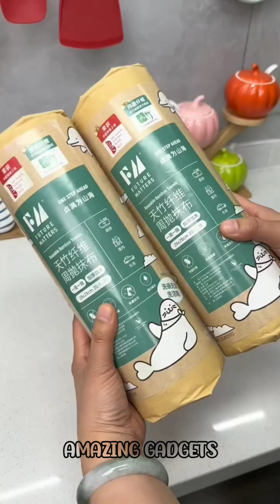🥰 Amazing Gadgets & Versatile Utensils For Home 🏠 Appliances, Make Up, Smart Inventions スマー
BUYING LINKS👇👇

Wall Mounted Utensils Holder
Shoe Rack With Shelf
Stainless Steel Steamer Basket
Over The Toilet Storage Shelf
Microfiber Hair Drying Caps
Over The Sink Dish Drying Rack
Waterproof Patch And Seal Tape
Motion Sensor Trash Can
Suction Cup Shower Head Holder
Toilet Seat Cover Pads
Foldable Clothes Storage Box
Multiple Cards Holder Zipper Wallet
Mini Plastic Jewelry Box
Food Storage Freezer Bags
Suction Cup Hooks
Self Adhesive Bathroom Hair Catcher Cover
Pot Lid Top Replacement Knob
Silicone Wire Organizer
Food Mesh Cover
Suction Cup Towel Bar
Stainless Steel Lunch Box
Retractable Clothes Drying Rack
Blanket Storage Bags
Plastic Wrap Dispenser With Cutter
Collapsible Water Bottle
Mattress Lifter And Bed Maker Tool
Clip On Mini Desk Fan
Disposable Sweep And Dust Sheet
Socks Drying Hanger
Wall Mounted Tissue Holder Box
Exfoliating Mesh Soap Pouch
Bottle Cleaning Brush
Microfiber Cleaning Cloth
Bunion Corrector
Suction Cup Corner Shower Caddy
Interlocking Foam Floor Tiles
Portable Air Conditioner
Kitchen Sink Strainer Mesh Bag